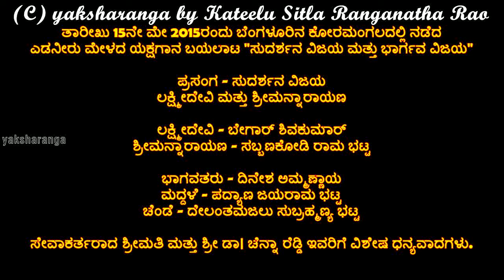ಸುದರ್ಶನ ವಿಜಯದಲ್ಲಿ ಲಕ್ಷ್ಮೀಯಾಗಿ ಬೇಗಾರ್ ಶಿವಕುಮಾರ್ (In Sudarshana Vijaya Begar Shiva Kumar as Lakshmi)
ತಾರೀಖು 15ನೇ ಮೇ 2015ರಂದು ಬೆಂಗಳೂರಿನ ಕೋರಮಂಗಲದಲ್ಲಿ ನಡೆದ
ಎಡನೀರು ಮೇಳದ ಯಕ್ಷಗಾನ ಬಯಲಾಟ ""ಸುದರ್ಶನ ವಿಜಯ ಮತ್ತು ಭಾರ್ಗವ ವಿಜಯ

Yakshagana Bayalata Sudarshana Vijaya held on 15th May 2015 at  Sri Edaneer Math Koramangala, Bangalore.

ಪ್ರಸಂಗ - ಸುದರ್ಶನ ವಿಜಯ (Prasanga - Sudarshana Vijaya)
ಲಕ್ಷ್ಮೀದೇವಿ ಮತ್ತು ಶ್ರೀಮನ್ನಾರಾಯಣ (Lakshmidevi & Srimannarayana)

ಲಕ್ಷ್ಮೀದೇವಿ - ಬೇಗಾರ್ ಶಿವಕುಮಾರ್ (Lakshmidevi - Begar Shiva Kumar)
ಶ್ರೀಮನ್ನಾರಾಯಣ - ಸಬ್ಬಣಕೋಡಿ ರಾಮ ಭಟ್ಟ (Srimannarayana - Sabbanakodi Rama Bhat)

ಭಾಗವತರು - ದಿನೇಶ ಅಮ್ಮಣ್ಣಾಯ (Bhagavataru - Dinesha Ammannaya)
ಮದ್ದಳೆ - ಪದ್ಯಾಣ ಜಯರಾಮ ಭಟ್ಟ (Maddale - Padyana Jayaram Bhat)
ಚೆಂಡೆ - ದೇಲಂತಮಜಲು ಸುಬ್ರಹ್ಮಣ್ಯ ಭಟ್ಟ (Chende - Delantamajalu Subrahmanya Bhat)

ಸೇವಾಕರ್ತರಾದ ಶ್ರೀಮತಿ ಮತ್ತು ಶ್ರೀ ಡಾ| ಚೆನ್ನಾ ರೆಡ್ಡಿ ಇವರಿಗೆ ವಿಶೇಷ ಧನ್ಯವಾದಗಳು.

Special thanks to the sevakartas Shrimathi & Sri Dr| Chenna Reddy.
I hereby declare that, the content is in the public domain OR is not eligible for copyright protection.
I swear, under penalty of perjury, that I have a good faith belief that the material does not fall under copyright protection.
I consent to the jurisdiction of the Federal District Court for the district in which my address is located, or if my address is outside of the United States, the judicial district in which YouTube is located, and will accept service of process from the claimant if any.